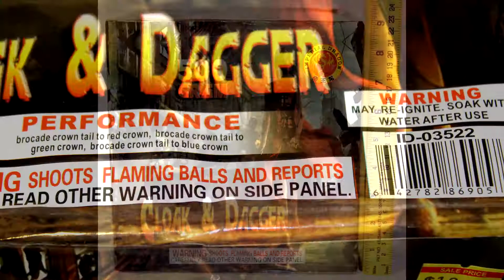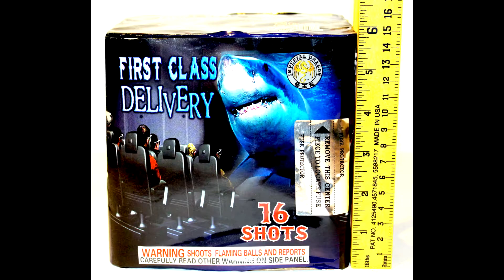Latest Pickups from the Fireworks Empire (06-14-2018)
First trip in the new car to pickup fireworks. Holds plenty!
My latest pickups from Fireworks Empire with pics of demos coming soon.